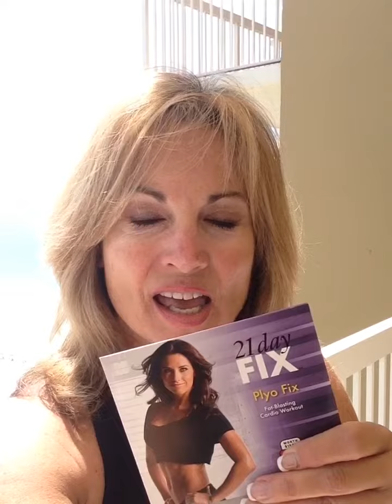Spring break post workout thoughts!!21dayfix